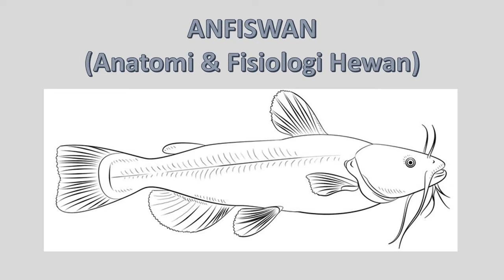Pembelajaran Biologi Di MACICEN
Serunya Belajar biologi di MACICEN.
kali ini kita akan belajar ANFISWAN (Anatomi & Fisiologi Hewan)
bagaimana keseruannya Yuk kita tonton Videonya